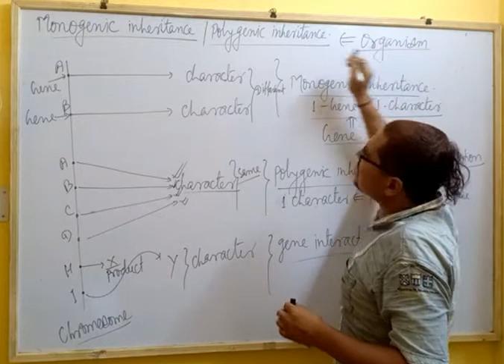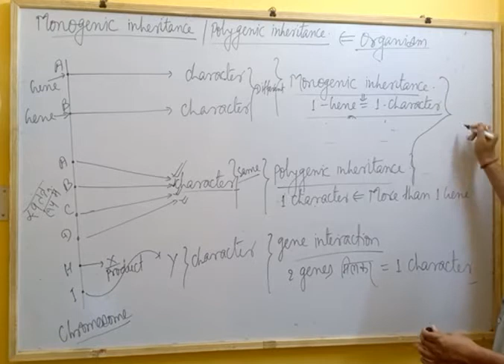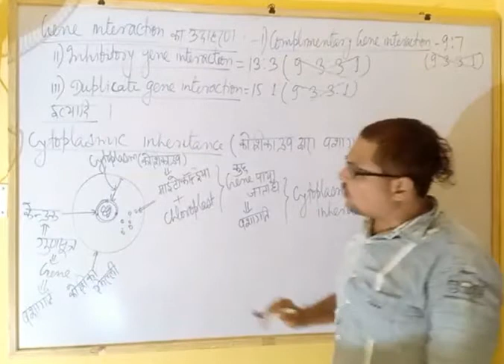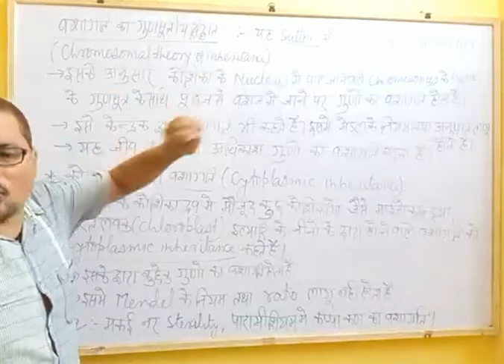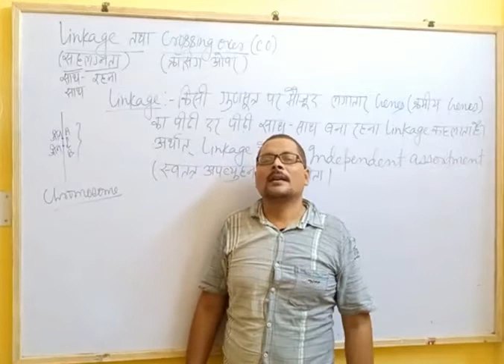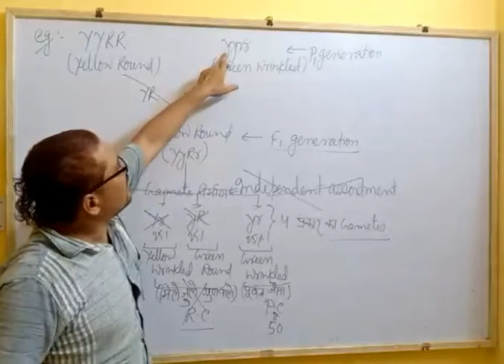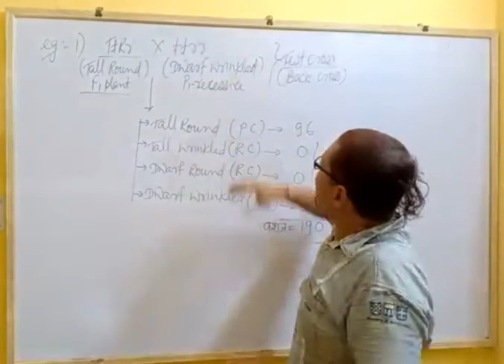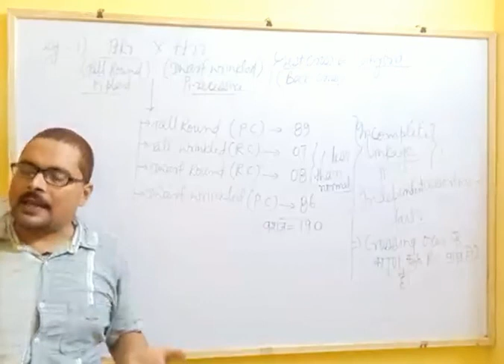Genetics for class -12 (Part-12) By-Prashant Sir